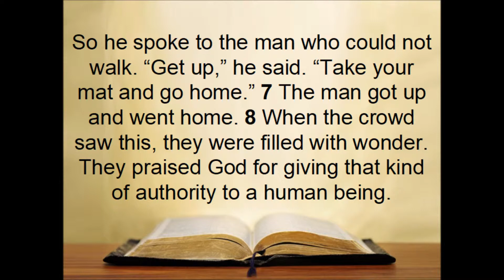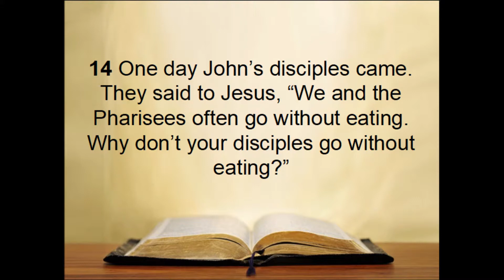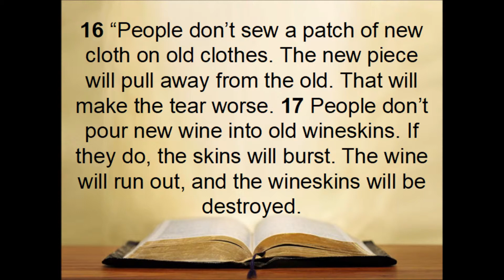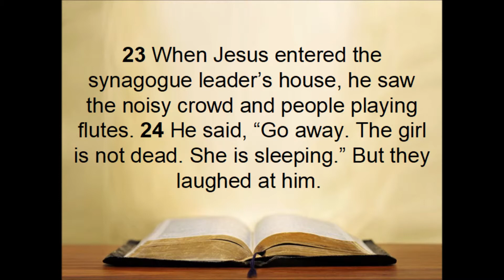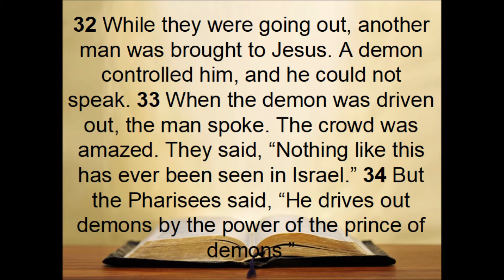Matthew 9 NIRV read along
This is an audio recording of Matthew from the New International Reader's Version of the Holy Bible. I do not own the background music, nor the images included.